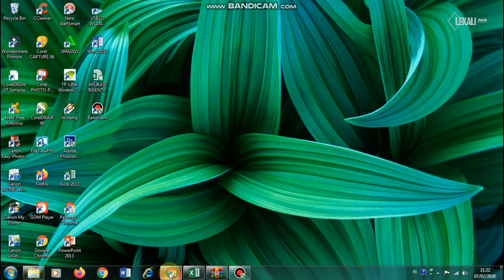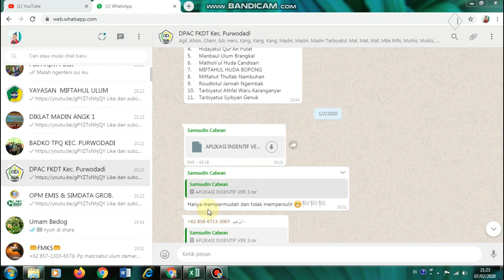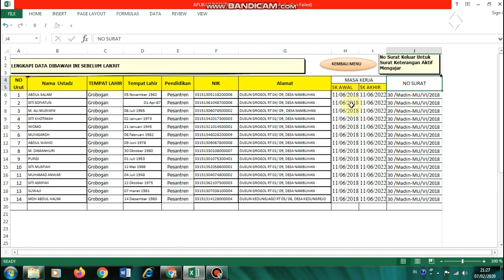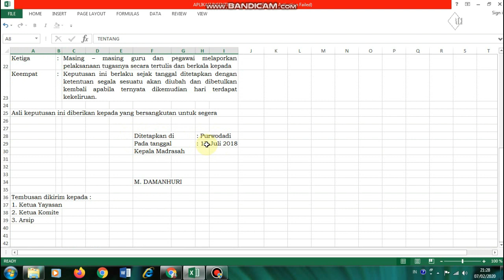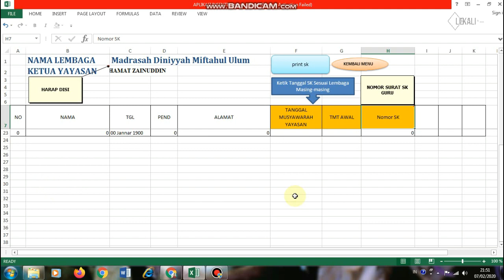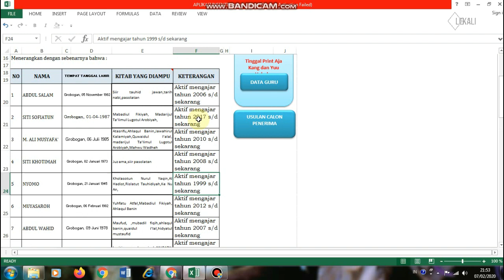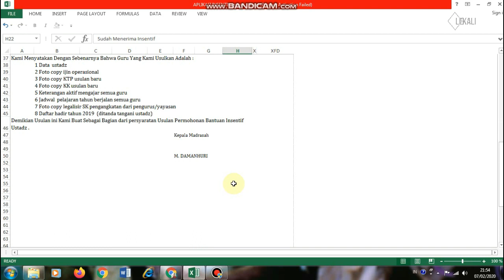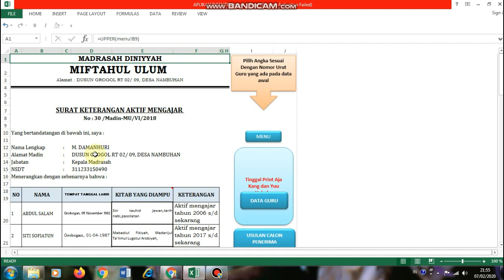TUTORIAL MEMBUAT PROPOSAL INSENTIF 2020 DENGAN APLIKASI,10 MENIT LANGSUNG JADI